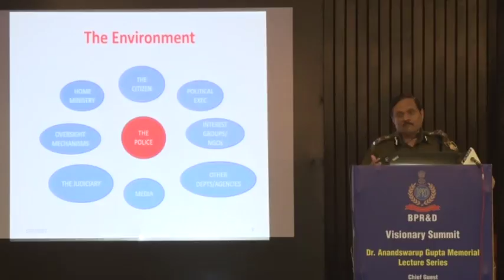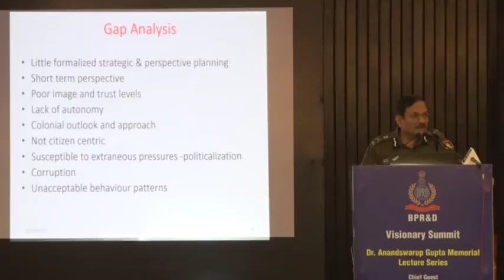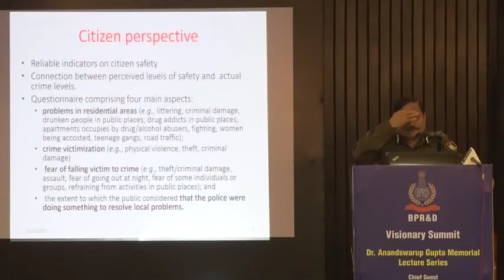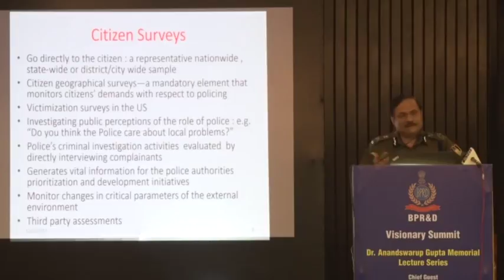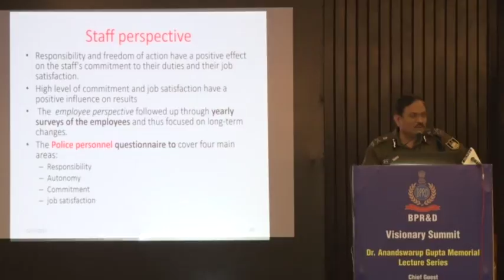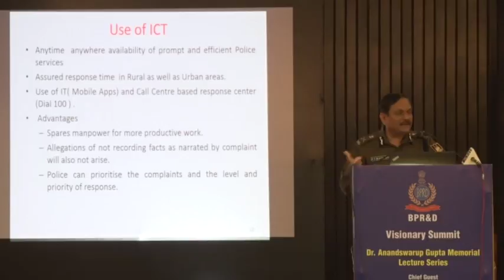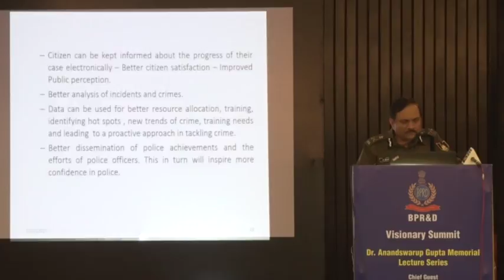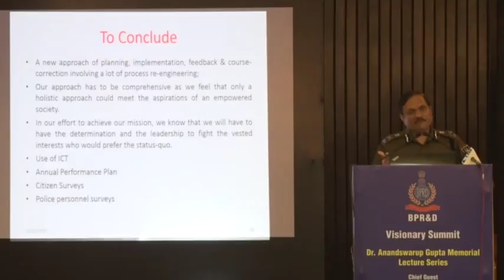Visionary Summit 2017: Dr. Anandswarup Gupta Memorial Lecture Series Part 1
आ नो भद्राः क्रतवो यन्तु विश्वतः